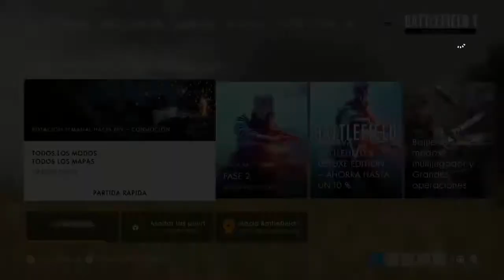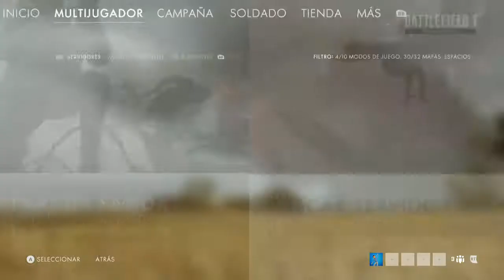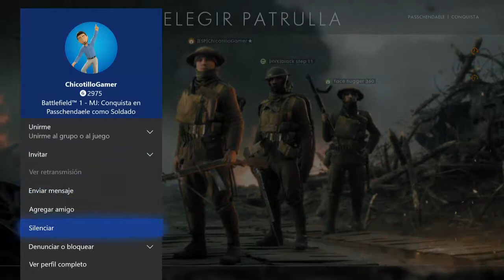BATTLEFIELD 1/ VOLVEMOS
Battlefield después de mucho.